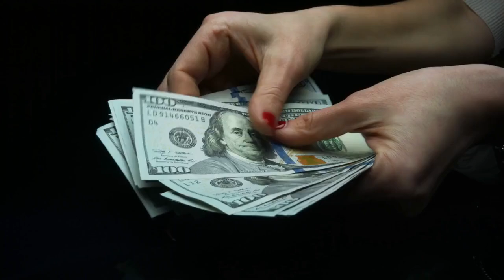18. Door-to-Door Appliance Repair Scams: Don’t Get Overcharged!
In this Aqua Platycodon video, we uncover Appliance Repair Scams, where scammers pose as technicians offering to fix your appliances but often charge too much or never complete the job. Learn how to protect yourself from these fraudulent repair services.